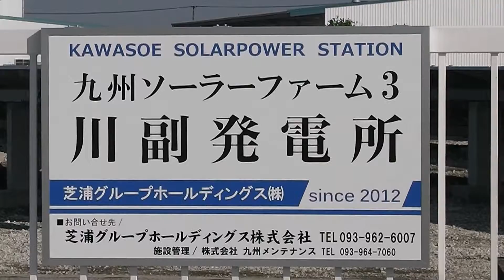ソーラーファーム川副発電所（メガソーラー）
佐賀県内初のメガソーラー『九州ソーラーファーム3 川副発電所』を見学。
とは言っても、中には入れなかったので、敷地外から撮影。

佐賀東部水道企業団所有の川副浄水場跡地の敷地（1.7ヘクタール）に
約4,000枚の太陽光パネルを設置。
1.2メガワットの発電量で、一般家庭約400戸相当分の電力を賄えます。

佐賀平野の日当たりの良さを活かしています。

4月13日、進出協定を締結。
6月21日、地鎮祭。
10月から本格稼働。

契約期間は２０～３０年とみており、借地料は年間約２００万円。

佐賀市川副町大字福富818番地

　[発電出力]1.2メガワット
　[投資額]3億5,000万円（予定）